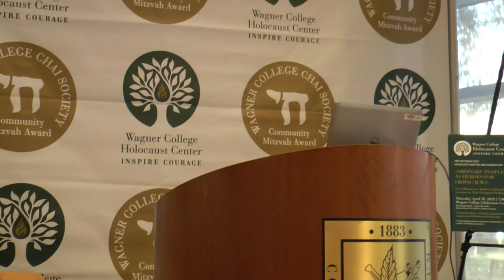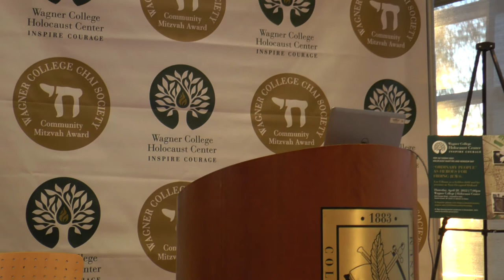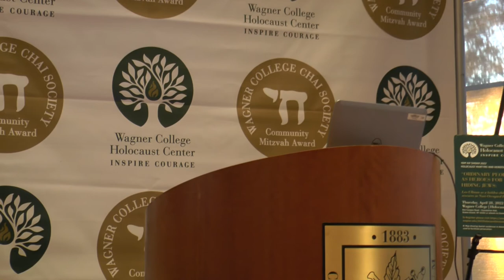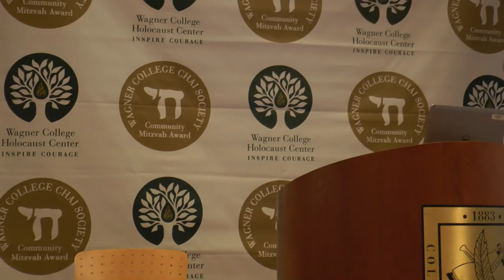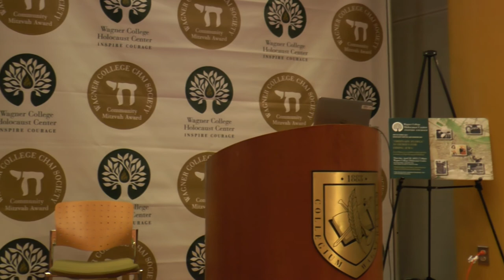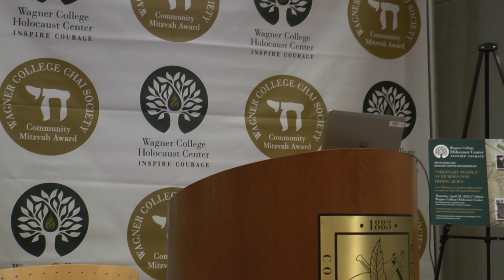2022 Holocaust Remembrance Day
On April 28, the Wagner College Holocaust Center observed Holocaust Remembrance Day 2022 with an address by Holocaust survivor Leo Ullman, "Ordinary People as Heroes for Hiding Jews: Leo Ullman as a Hidden Child and his Rescuers in Nazi-Occupied Holland." The evening's moderators were Wagner College professors Lori Weintrob and Laura Morowitz. Greetings were given by Wagner College President Angelo Araimo, with remarks by Annemieke Ruigrok, Consul General of the Netherlands. For the program, a candlelighting ceremony was recorded by video from the Netherlands with: Professor Emile Schrijver, General Director and founder of the Jewish Cultural Quarter in Amsterdam; Robert-Jan Schimmel, grandson of Hendrik and Jannigje Schimmel, who sheltered Leo Ullman during the war, and Julie-Marthe Cohen, curator of the Jewish Historical Museum in Amsterdam. Moderating a Q&A session at the end of the evening was Laura Ullman Schwartz, daughter of Leo Ullman. Cellist Laura Melnicoff performed two pieces during the evening's program.